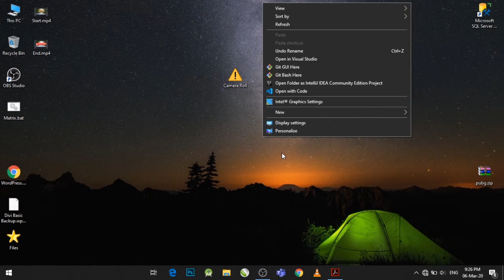Change folder icon in windows 10 - How to change folder icon in windows 10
Change folder icon in windows 10 - Learn how to change default folder icon in Windows 10 without any software How To Change Folder Icon In Windows 10/8/7